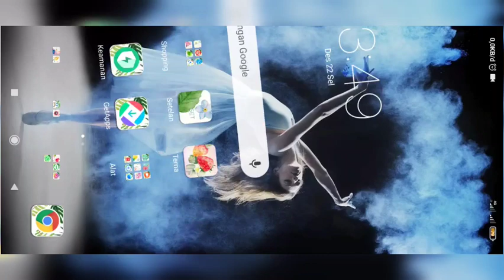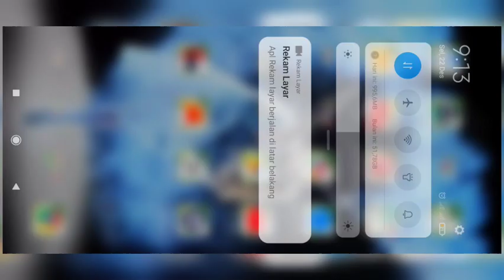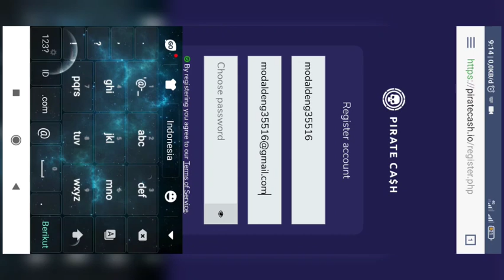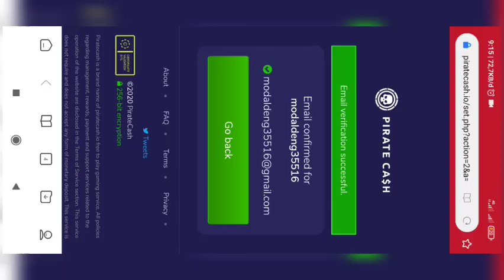NUYUL REFFERAL /HACK PIRATECASH 100% BERHASIL ANTI GAGAL